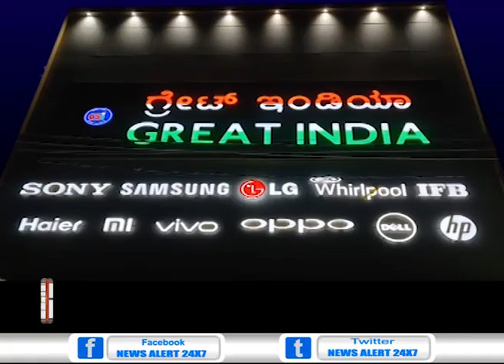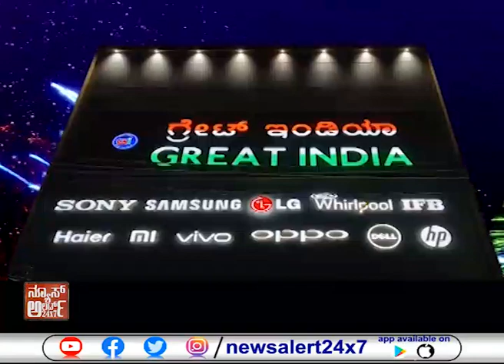ಕಳ್ಳನಿಗೆ ಸಾರ್ವಜನಿಕರಿಂದ ಧರ್ಮದೇಟು .. | 07 11 2021 | News Alert 24